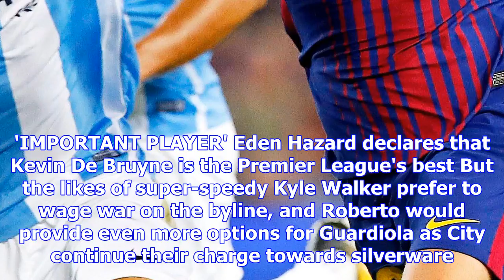Man city target sergi roberto set for new barca deal with £350m release clause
Power Serg Midfielder has emerged as a January target for Pep Guardiola as City look to land another...